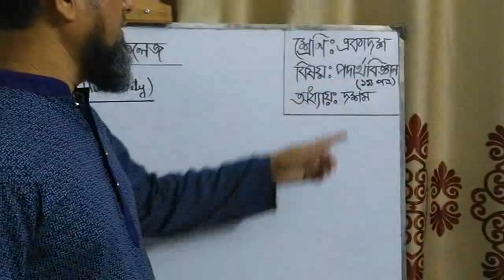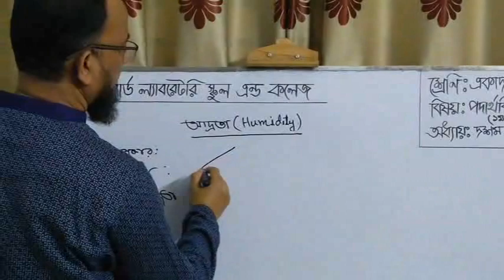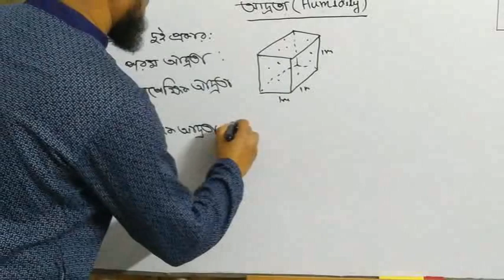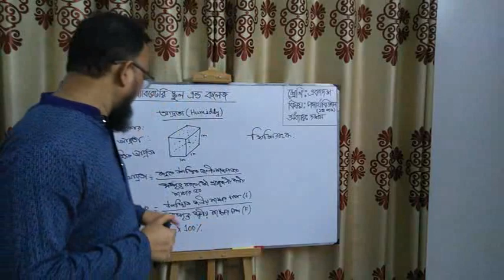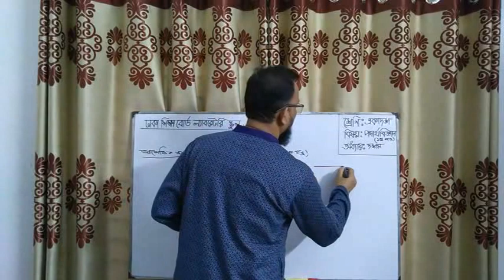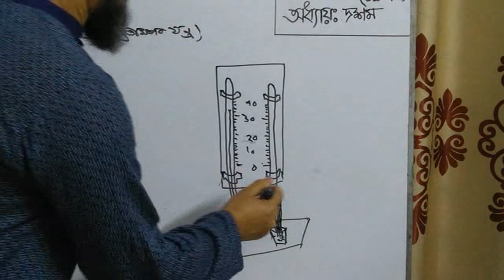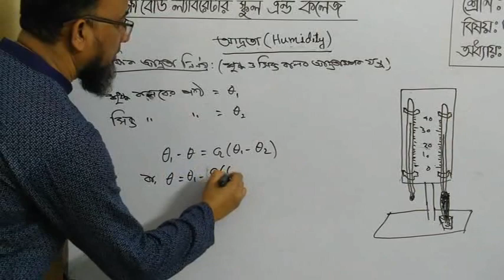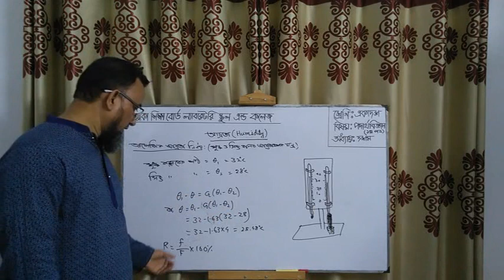May 13, 2020